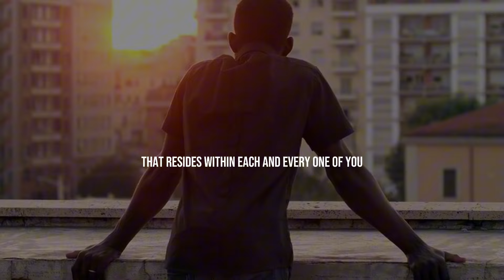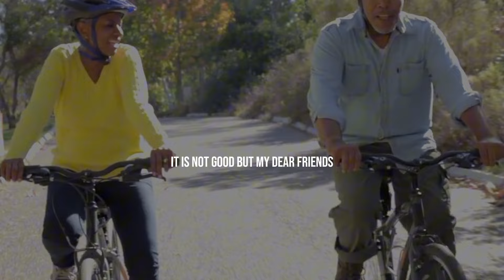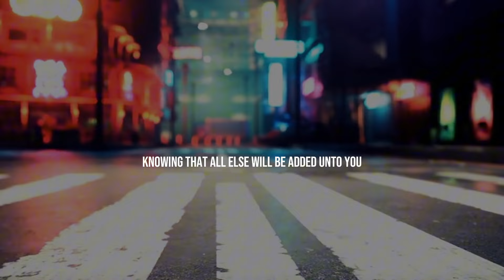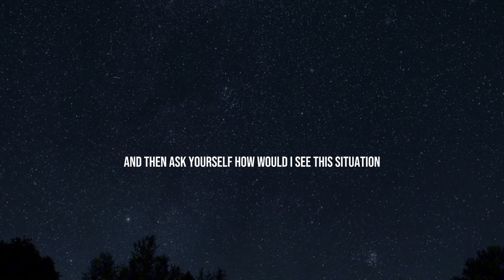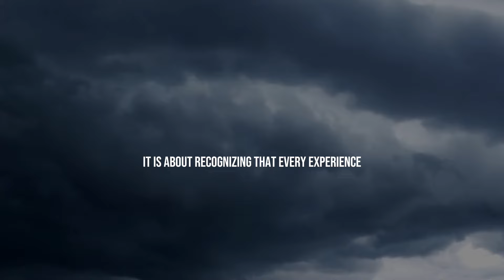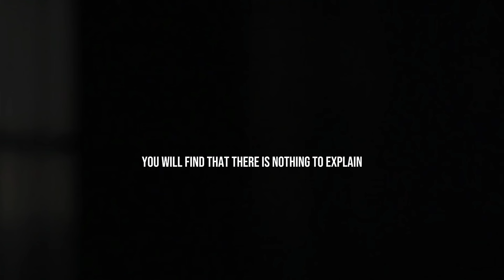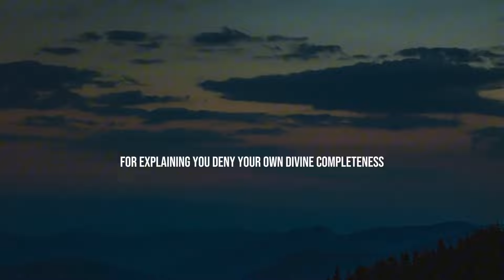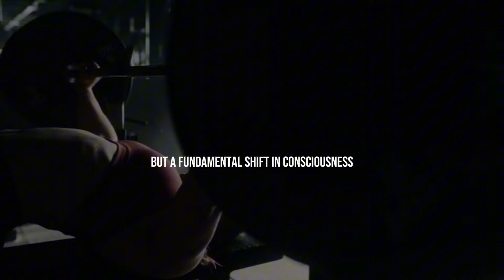NEVER COMPLAIN AND NEVER EXPLAIN - An Awareness Creational Motivational Speech By Neville Goddard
Discover Neville Goddard's motivational speech, "Never Complain and Never Explain," emphasizing self-awareness and personal empowerment. Explore Neville Goddard's insights on mindfulness, positive thinking, and the transformative power of conscious choices to create a fulfilling life.